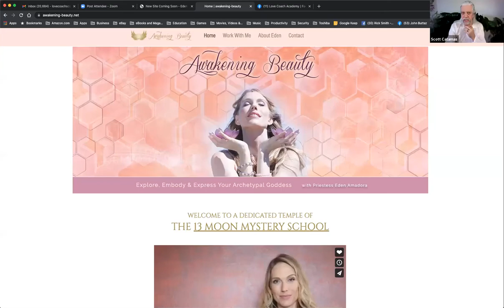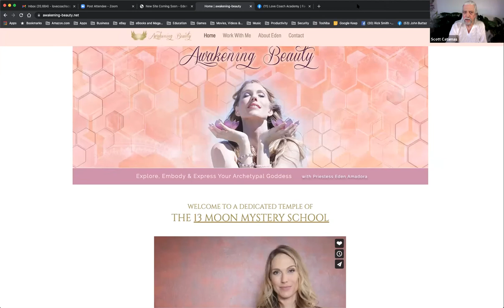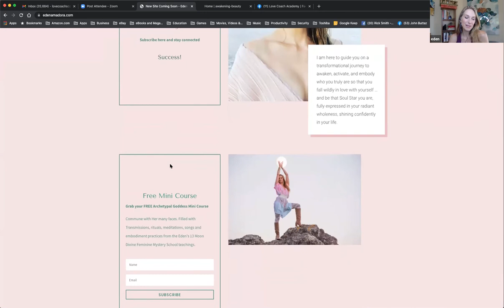Sacred Sexuality and Erotic Health: with Eden Amadora and Scott Catamas providing tools & Practices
Scott welcomes Eden Amadora who provides powerful tools and practices for the audience.  There is also a dynamic conversation about Sacred Sexuality and Erotic Health, especially as we age.  Eden does everything with great class and integrity.

Eden Amadora is an ordained priestess of the 13 Moon Mystery School, an archetypal voice & embodiment coach, ceremonial singer, and prayer-formance artist.

With over 20 years of shamanic and yogic training with a focus on sound and movement integration, her work is in service to those who are ready to embody their most essential, radiant selves and express their authentic voices.Eden’s passion is for witnessing the incredible transformation that occurs when she creates and holds ceremonial space, offering a sacred container for others to have an embodied experience of working with the archetypes of the Divine Feminine.

Eden is gifted at holding unconditionally loving space and simultaneously being a fierce voice of truth. She is a conduit for soul guidance, as she supports and mirrors her clients. She lives with one foot in the archetypal realm, holding others in their highest essence helping them to transmute their shadow - or stuck old patterns - into more self-love and empowered presence, allowing them the freedom to fully live their unique mythic story.

As a priestess, she leads circles with guided meditation, deep inquiry, chanting, devotional singing, ritual and embodiment practices of the Sacred Feminine. As a singer and prayer-formance artist, she has performed in several large venues and for benefits to raise awareness for planetary sustainability and peace. She currently enjoys writing, recording, producing and performing devotional electronic music with her band Amadora.

Eden Amadora offers ceremonial circles, retreats, devotional temple days, and 1:1 sessions for women who are ready to rest into a more self-trusting place, awaken to their true beauty and embodied self-love, align more deeply with their soul purpose, and live into greater joy and connection to Source and sisterhood.